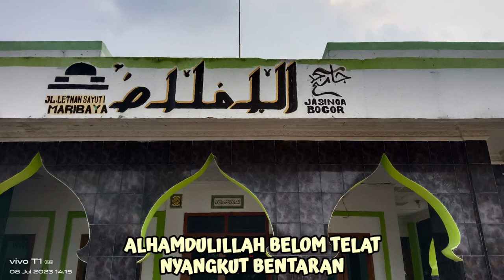"PENGRAJIN GOLOK TARISI" || CUCU CHENGLIEM